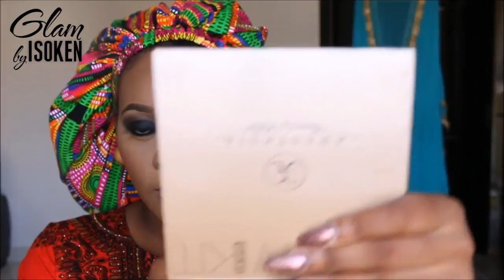Get Ready With Me "Smokey Eyes" Tutorial ft Ijoselux | GlamByIsoken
Full Makeup Product List will be Updated Before the end of the Day

HAIR:
@ijoselux "Marley Lux" Bundle " 7 Packs Included
Color 1B

Song

Camera
Canon 70D

Edited Using
Imovie